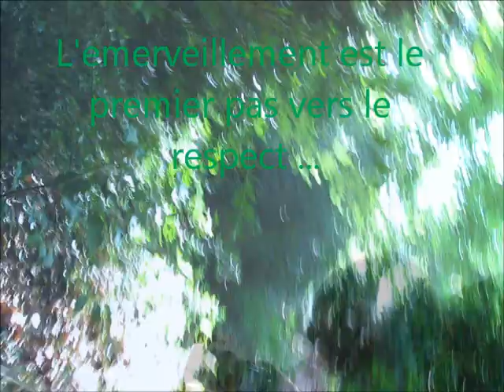Cognin les gorges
Desoler Mickey les photos de toi on ete formate a l'epoque de mon PC.